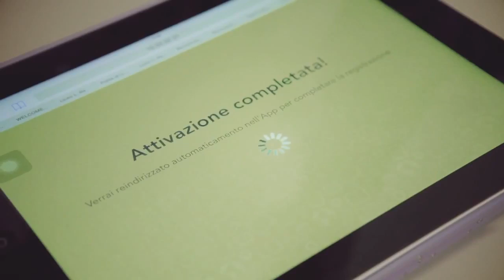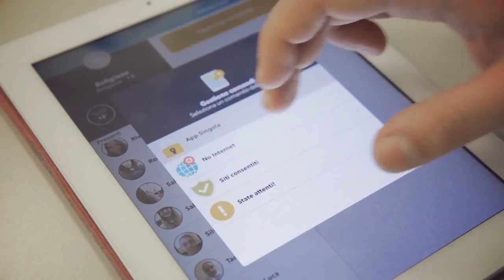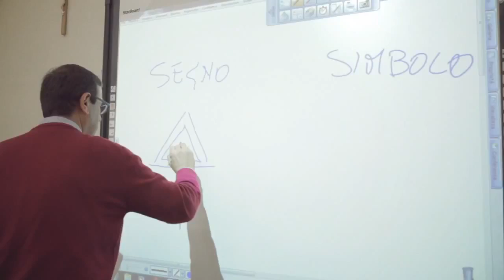Il Liceo Respighi ha adottato Chimpa MDM Education: la suite italiana di App per la didattica 2.0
Nel 2011 attraverso “Patto Scuol@ 2.0” sono stati selezionati 14 Istituti scolastici disposti ad abbracciare una linea avanzata di innovazione.

Una di queste è il Liceo Scientifico Statale Lorenzo Respighi di Piacenza.
Oggi, infatti, è una tra le poche "Scuole 2.0" italiane che possono beneficiare di:
- internet veloce tramite fibra,
- copertura wifi dell'intero istituto,
- una lim per ogni classe,
- laboratori informatici misti,
- registro elettronico,
- un account Google Apps e un Tablet per ogni studente

Finalmente, con Chimpa Education MDM, i docenti possono gestire le lezioni in classe e i tablet degli studenti.